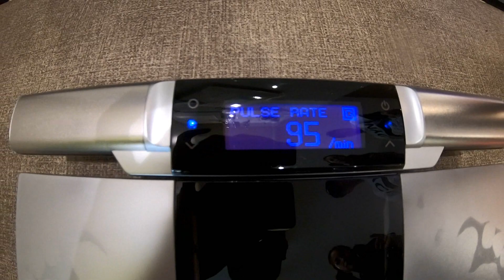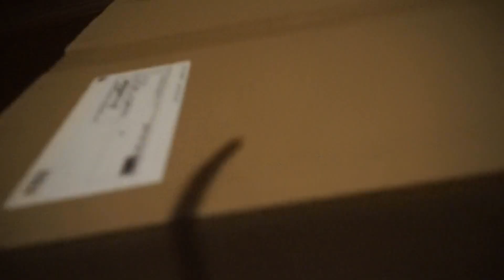(減量140日目の生活)この体の体脂肪は何パーセントなんだ？筋トレ vlog